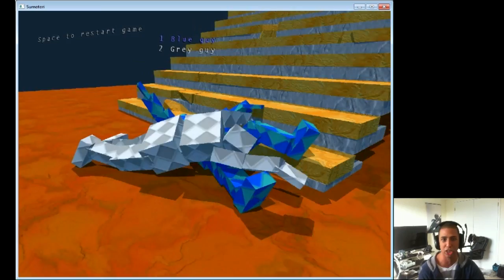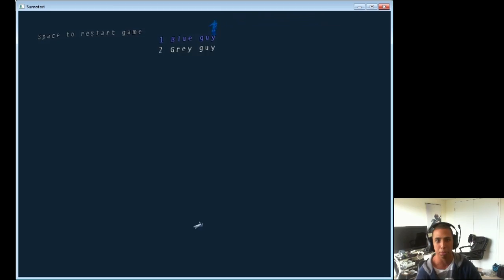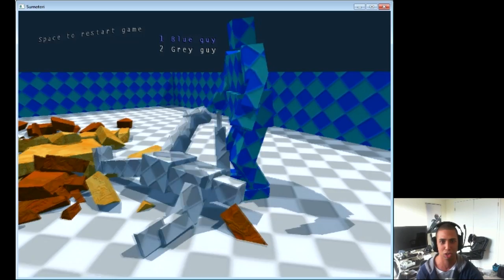Sumotori Dreams Commentary #1